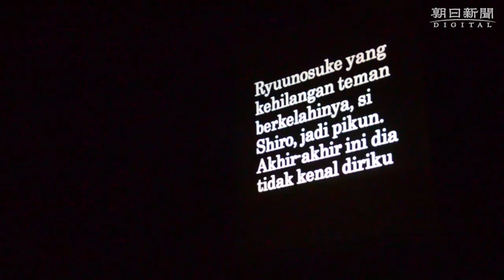「日本に元気を」インドネシアの大学生が日本語劇 熊本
インドネシアで日本語を学ぶ大学生による劇団「ｅｎ塾」が来日し、公演と交流をしている。